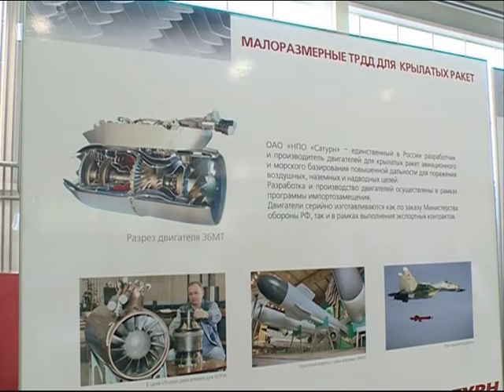Валентина Терешкова: «Я делаю все, что в моих силах, чтобы наша область была самой лучшей»